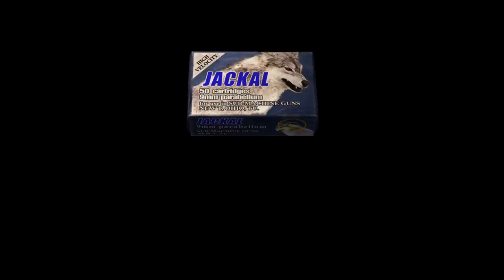Resident Evil 4 remake game paly Resident Evil 4remake